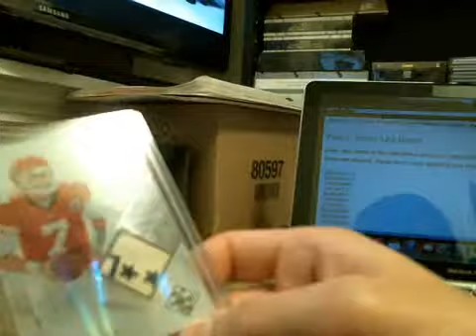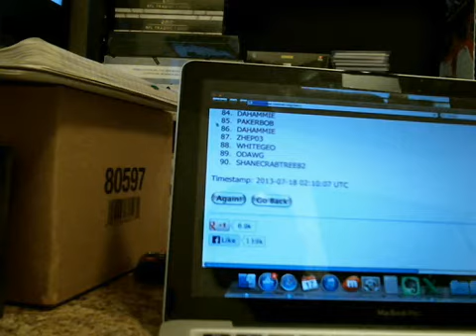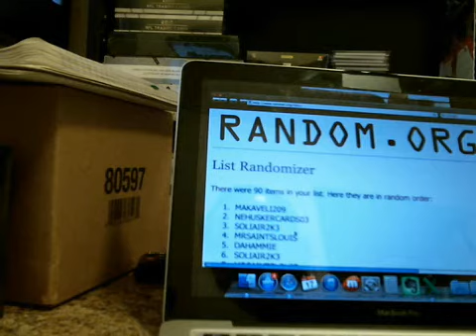Randomizer for 7/16 Giveaways